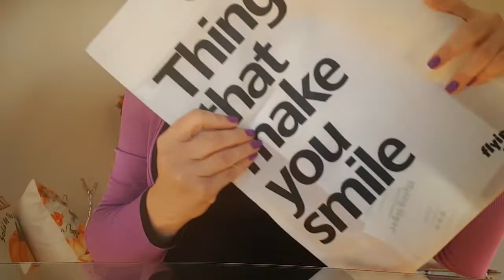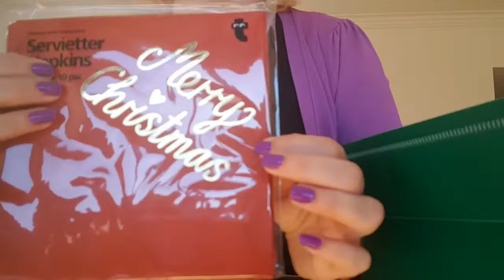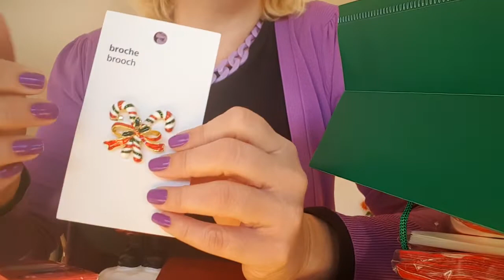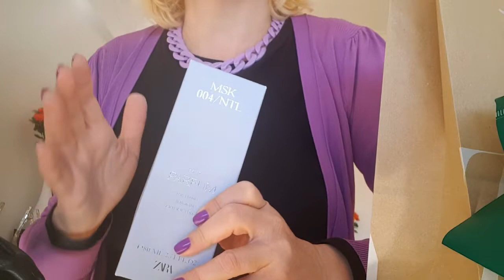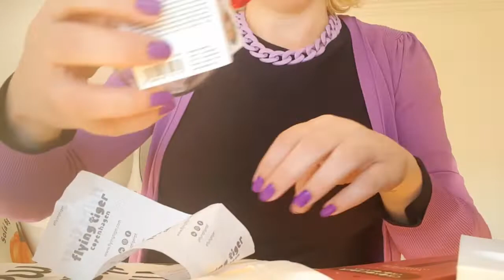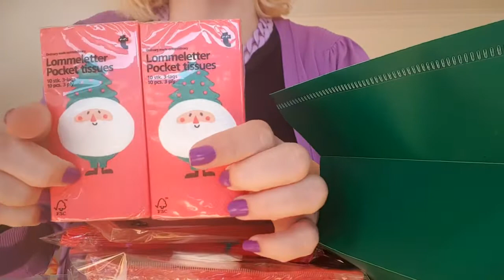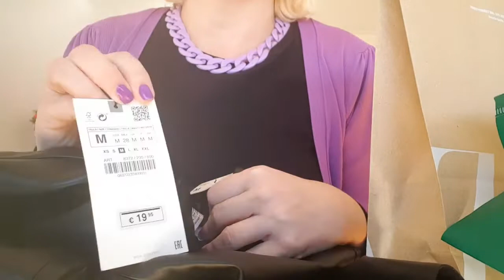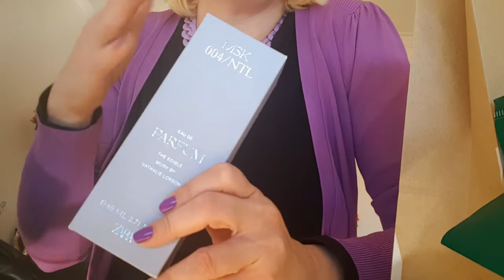Comprinhas Variadas! | Mixed Shopping!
Mais umas comprinhas variadas que partillho com vocês, espero que gostem e não se esqueçam de subscrever o canal..!!